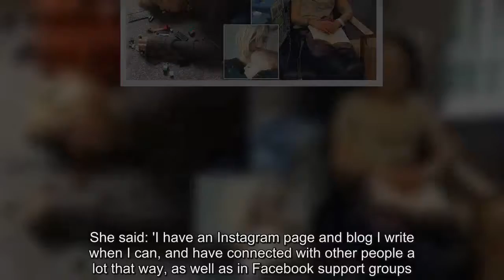Heartbreaking image shows a mother asleep in pile of Lego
Aheartbreaking picture shows a single mother, exhausted from gruelling chemotherapy, asleep in a pile of Lego.Laura Corrigan, of Durham, was captured motionless by her six-year-old son, Max, who she was playing with at the time.Ms Corrigan is battling bowel cancer that has spread to her lungs and bringing up her two young sons and said doing both is 'exhausting'.The 36-year-old has been undergoing treatment to battle her disease since she was diagnosed last year in order to shrink the tumours.Bowel cancer strikes around 41,000 people each year in the UK, and kills nearly 16,000, statistics show.Speaking to the Mirror Online about the photograph, she said: 'My son took the picture.It was complete exhaustion.'[My youngest] charges about from 5am, it's exhausting.I occasionally fall asleep on the sofa.when I stop, I fall asleep.' She revealed that the picture, posted on Instagram, was taken when she was having radiotherapy and chemotherapy.Ms Corrigan often posts her images and thoughts on her blog, called Cancer, Milk & Rainbows, which has 388 followers.She was diagnosed with bowel cancer last March, almost nine months after giving birth to Finn, her youngest son, 19 months.Doctors initially suspected her symptoms, painful bowel movements and going to the toilet more often than usual, were likely due to irritable bowel syndrome.But tests later revealed she had bowel cancer, which strikes around 41,000 people each year in the UK.Around half of these cases are preventable, claim charities.Cutting down on red and processed meat, keeping a healthy weight, not smoking and keeping active can reduce the risk of the disease.The fourth most common cancer in the UK, after breast, prostate and lung, was once thought of as a disease of old age.However, growing numbers of young people are being diagnosed with it, too.Ms Corrigan's touching picture, posted online last August, comes alongside new research from Macmillan Cancer Support.The charity revealed that 370,000 women battling cancer, or in recovery, are using social media to help boost their self-esteem.More than a third felt like they could 'be themselves again' using blogs online, the research released ahead of World Cancer Day on Sunday shows.Of those gaining a self-esteem boost from using social media, 35 per cent said that social media takes their mind off their illness and half said that the networks help restore some normalcy into their lives with cancer.Ms Corrigan told the Mirror that her Instagram page has helped her through her year-long battle with cancer.She said: 'I have an Instagram page and blog I write when I can, and have connected with other people a lot that way, as well as in Facebook support groups.' Her blog has allowed her to become 'good friends' with another woman from her local area who was also told she had bowel cancer.And she is 'amazed' at the messages she gets from kind-hearted strangers, posting their best wishes from all over the country.Dany Bell, treatment and recovery s